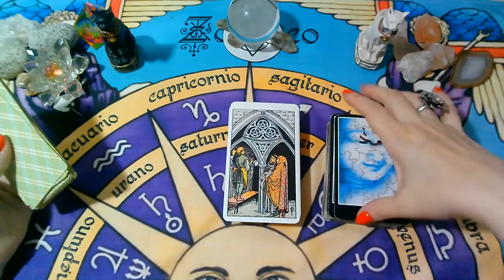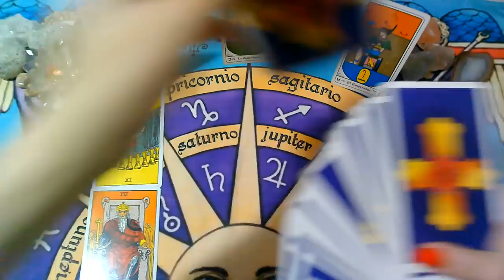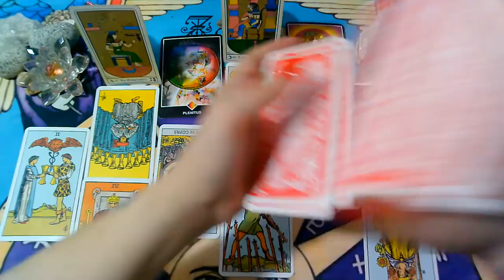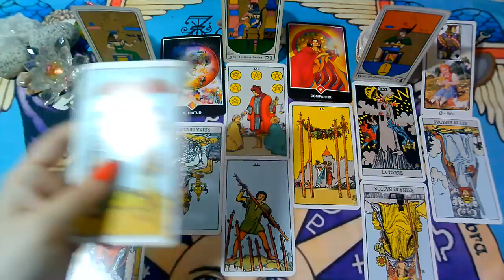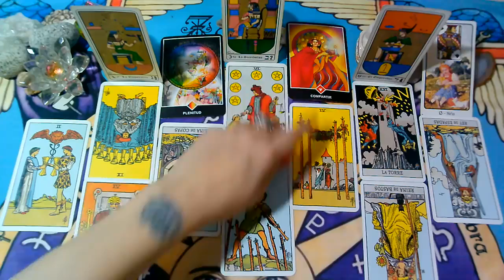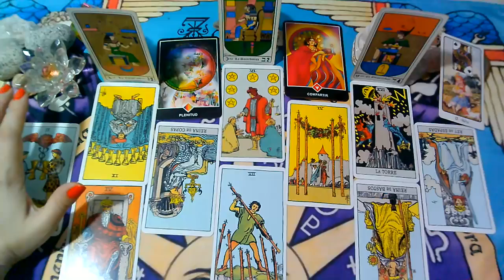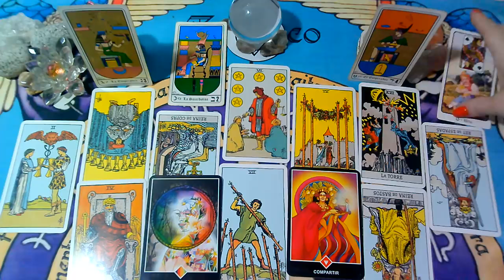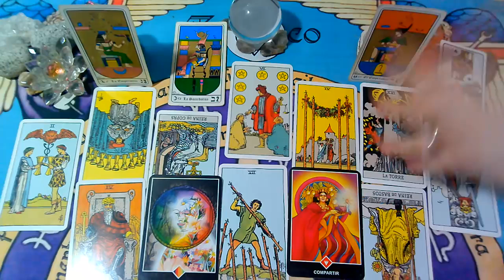GEMINIS♊"PERSONA ESPECIAL/EX PAREJA" Que siente?Que piensa?Que hará?"MARZO 2021"(3ra Semana)